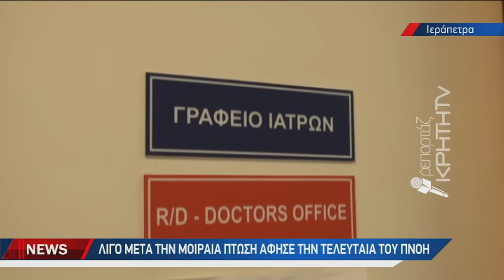Τα συγκλονιστικά τελευταία δευτερόλεπτα πρίν το άλμα θανάτου